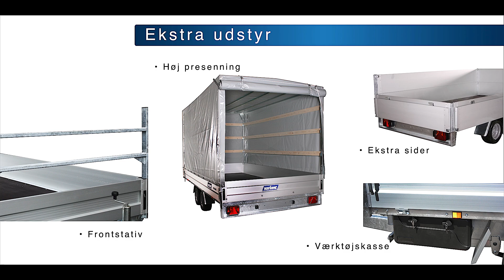Pro Line trailer - Variant DK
Håndværkertrailere i stærk dansk kvalitet.
Velegnet til godstransport, og alt det som håndværkere og entreprenører bruger i dagligdagen.
Varmgalvaniseret og svejst chassis sikrer høj styrke.
Ladlængde helt op til 620 cm og bredde helt op til 250 cm.
En trailerserie der er skabt til at blive brugt - hver dag...!

Produceret på egen fabrik i Vejle.
Mere end 45 års erfaring og 600.000 solgte trailere er din garanti for høj kvalitet.